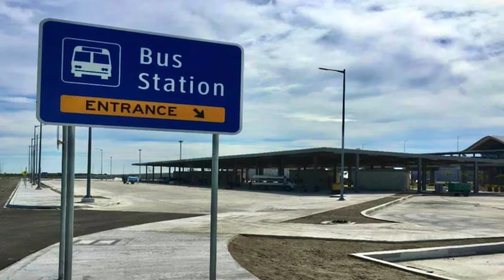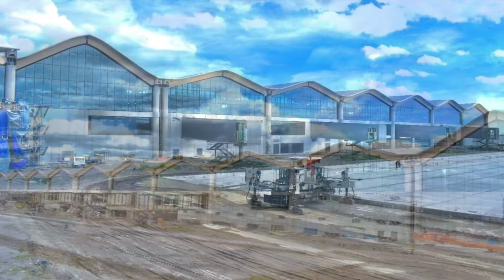CLARK INTERNATIONAL AIRPORT NEW PASSENGER TERMINAL IS NOW 99.52% COMPLETE!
Hi Everyone! 👋😃

The Clark International Airport New Passenger Terminal is
already 99.52% complete!

A joint project of the Department of Transportation and the Bases Conversion and Development Authority, the new terminal is designed to triple the airport’s annual passenger capacity from 4 million to 12 million. It is eyed to be fully operational by January 2021.